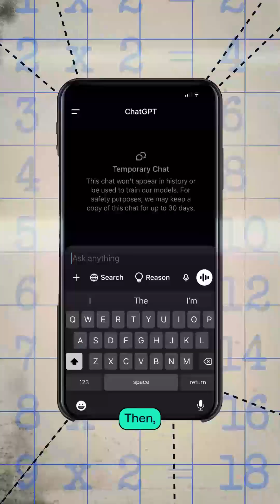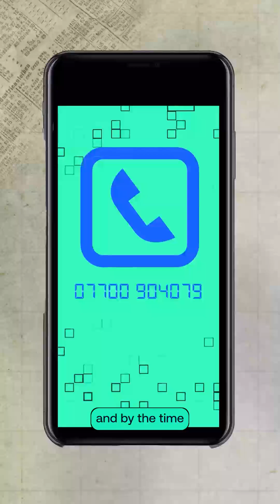AI Can Clone Your Voice and Scam Your Family in Minutes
Scammers are now using AI to clone your voice and trick your loved ones.
Here’s how it works — and what you need to do to protect yourself.